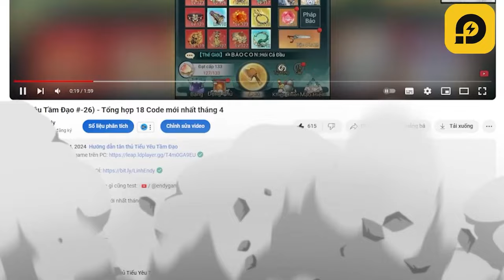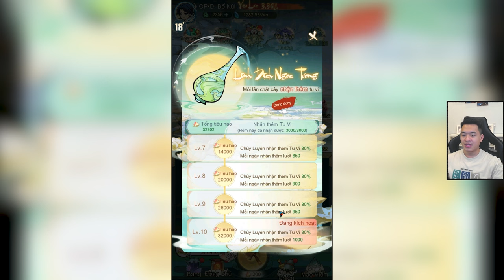Cách nhận Tu La Thần Đường Tam? - Tiểu Yêu Tầm Đạo